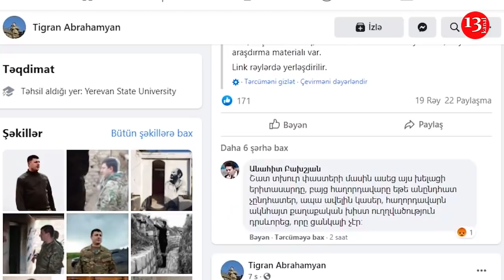Азербайджанские военные проходят в Степанакерт. Их сопровождают российские миротворцы